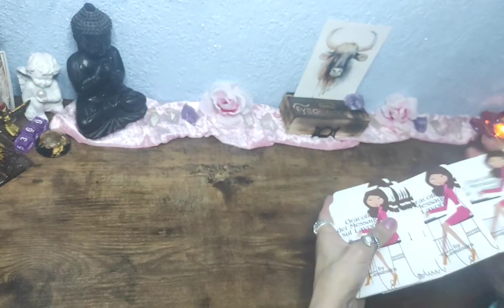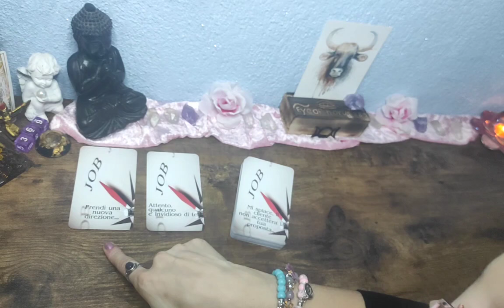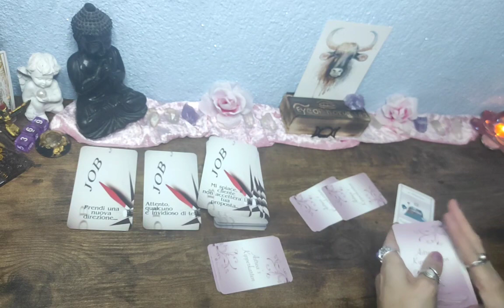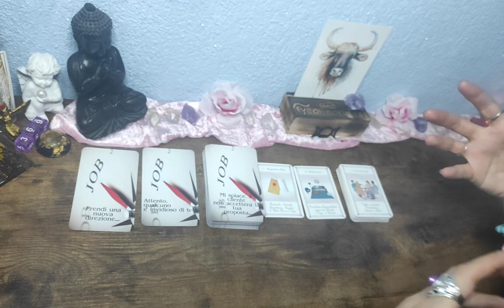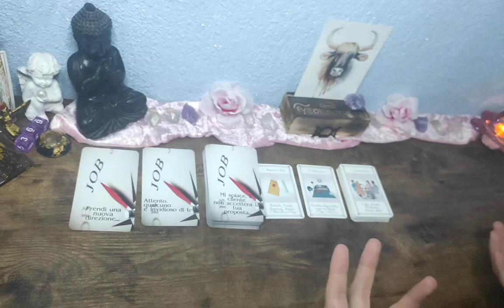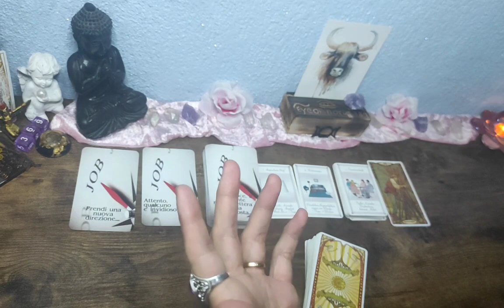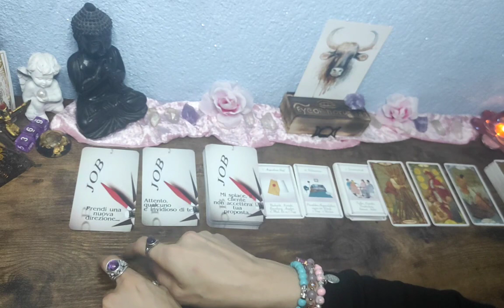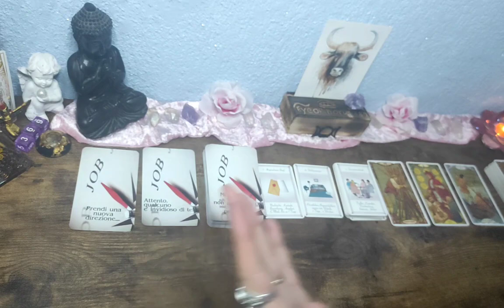☘️Stier// Tarotlegung für Februar 2023// Beruflich/Finanziell 💼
Karten die ich verwendet habe, sind selbst bezahlt und ist keine Werbung.⬇️

La Mucci Tarot/ Etsy
Oracoli Lavoro by Cassandra
Astrea' s Kipperkarten